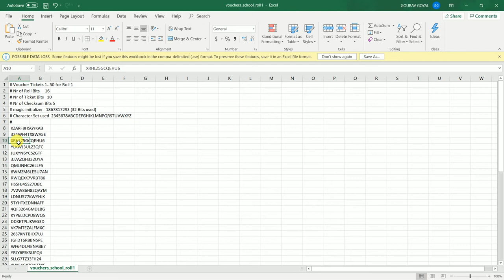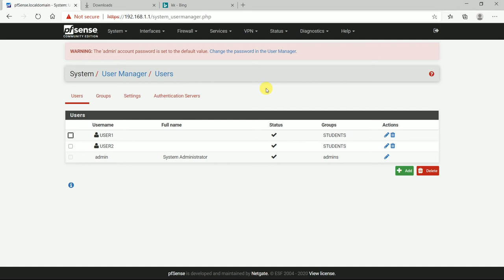PfSense - Captive Portal Webpage and Vouchers Testing | Part-3